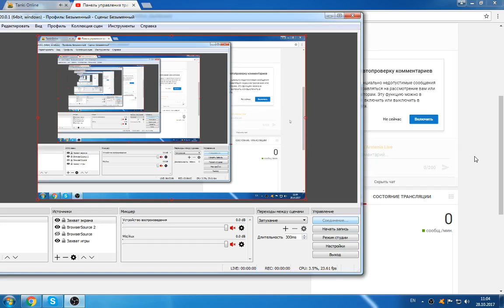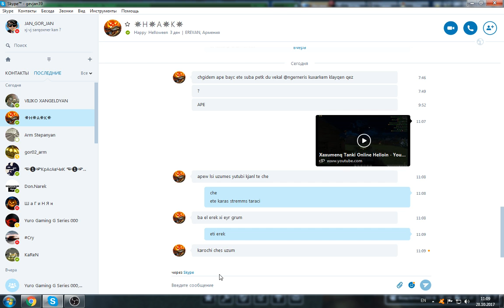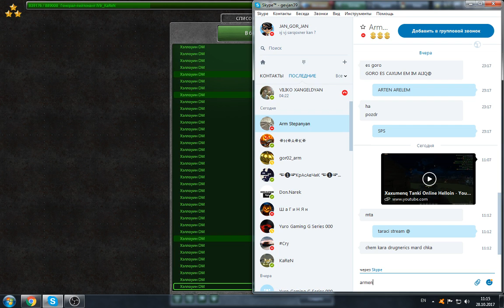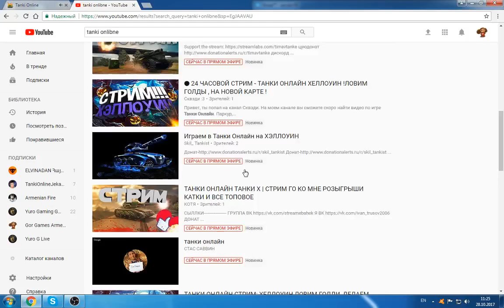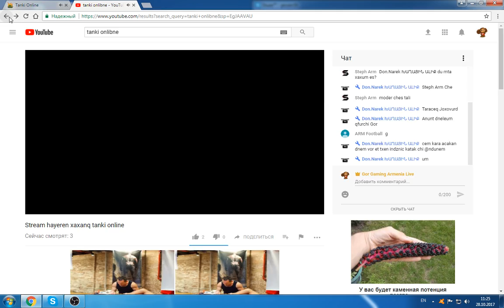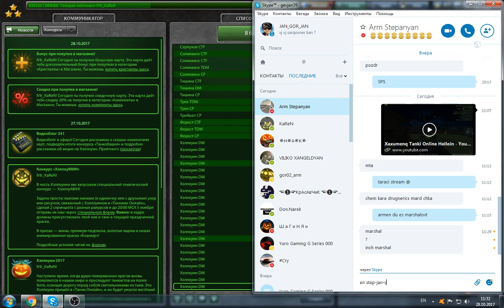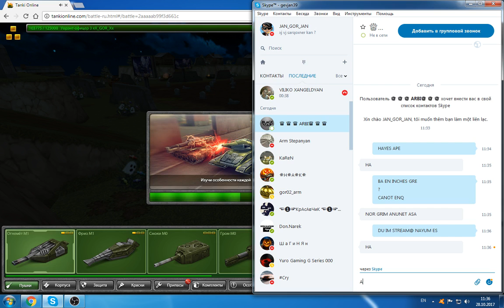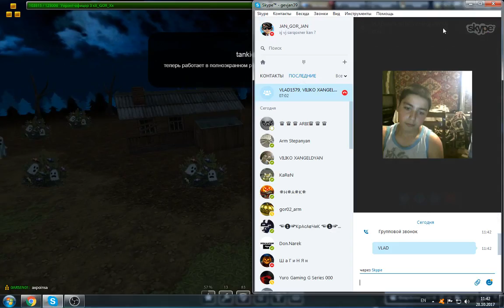Xaxumenq Tanki Online Helloin